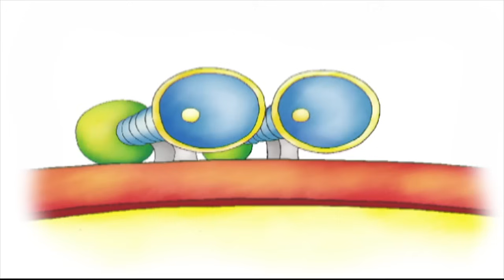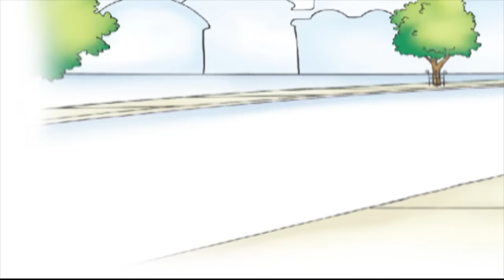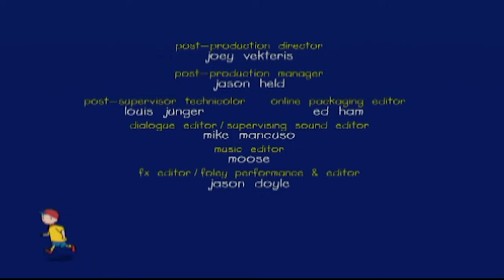Caillou en Français - Caillou et les Cupcakes Colorés | dessin animé en francais | conte pour enfant